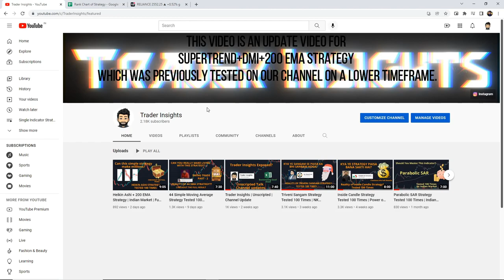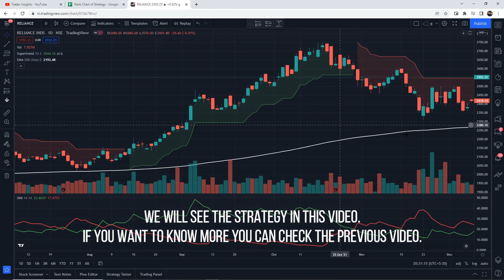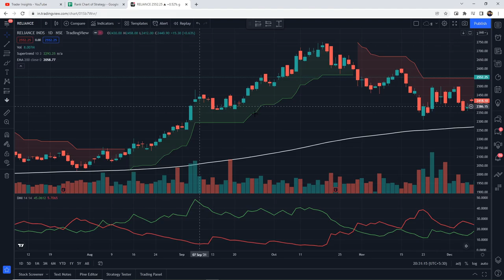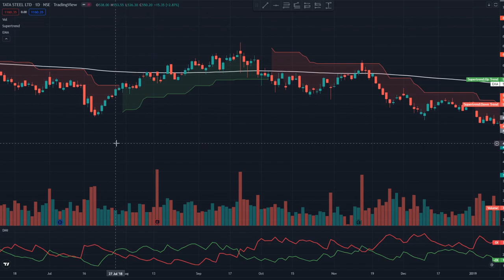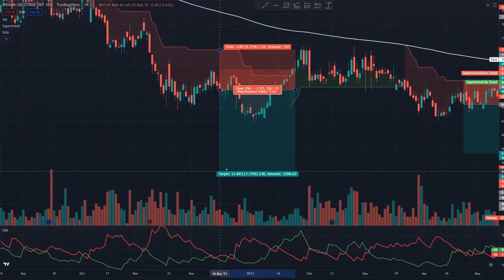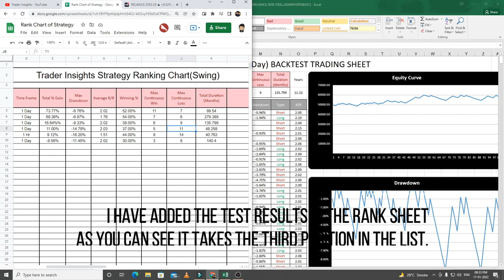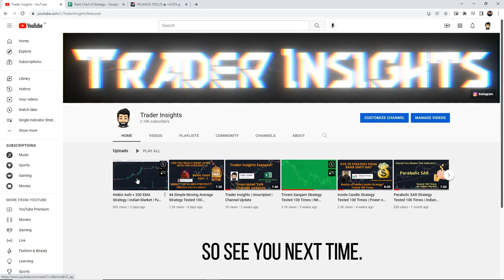Super Trend + DMI + 200 EMA STRATEGY | Swing Trade | Part - 2 | Full Results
How to use Super Trend + DMI + 200 EMA Trading Strategy and what's the real win rate of this strategy? Let’s find out.

What's the  Super Trend + DMI + 200 EMA Trading Strategy and what's the real win rate? I will be testing many different trading strategies on the Trader Insights channel, if you are new to trading, watch them. After all, you don't want to risk your money on a strategy that doesn't even work.